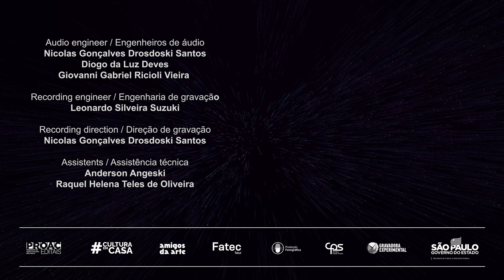ANGRY BIRDS TOCCATA & FUGA - Tunes! | Quinta Essentia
A flauta doce é um instrumento musical fantástico. Era um sonho antigo do grupo fazer um repertório recheado de trilhas musicais e assim, poder aproximar a flauta doce de um novo público. Começamos este jogo! E agora, convidamos você para jogar conosco!
Este videoclipe faz parte de uma série chamada Tunes!, e que também é encontrada em todas as plataformas de streaming.
Vale a pena conferir o perfil do grupo Quinta Essentia Quarteto, e conhecer os outros trabalhos do grupo!

Produção
Gustavo de Francisco

Música
Ari Pulkkinen (1982) / Piotr Tomasz Harasimiuk (1973)

Arranjos
Gustavo de Francisco

Artistas
Quinta Essentia Quartet
Gustavo de Francisco / Renata Pereira / Francielle Paixão / Marina Mafra

Instrumentarium
Modern Soprano and Alto by Mollenhauer; Helder Alto (special design by Karel van Steenhoven 2015’) and Helder Tenor by Mollenhauer; F Basset, C Bass and F Contrabass by Paetzold by Kunath.

Gravação
Gravação realizada na instituição de ensino FATEC Tatuí, pelos alunos do curso de produção fonográfica em outubro/2021.

Produção executiva
Júlia Valentim Custódio / Raquel Helena Teles de Oliveira

Supervisão geral
José Carlos Pires Junior

Engenheiros de áudio
Nicolas Gonçalves Drosdoski Santos / Diogo da Luz Deves / Giovanni Gabriel Ricioli Vieira

Engenharia de gravação
Leonardo Silveira Suzuki

Direção de gravação
Nicolas Gonçalves Drosdoski Santos

Assistência técnica
Anderson Angeski / Raquel Helena Teles de Oliveira

Edição
Leonardo Silveira Suzuki / Daniel Victor / José Carlos Pires Junior

Thiago Baptista Buist

Gabriel Soares Montanari / Isabella Langner / Duan Kalil Haddad

Divulgação
Priscila Petrucci

Contrate o Quinta Essentia:

Gustavo de Francisco
Clique no link a seguir e vá direto para o WhatsApp